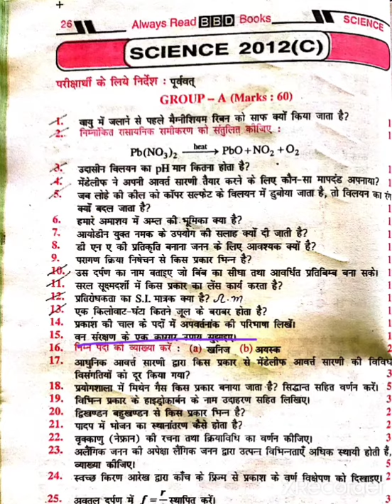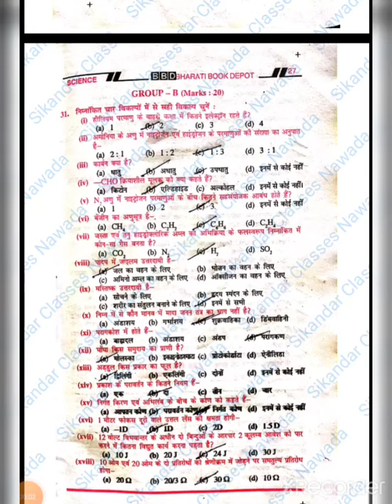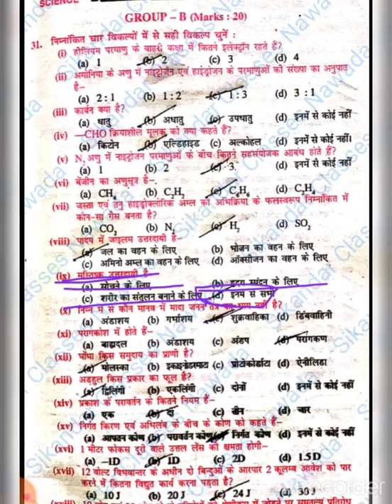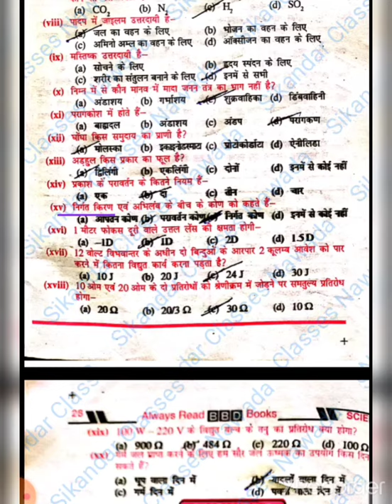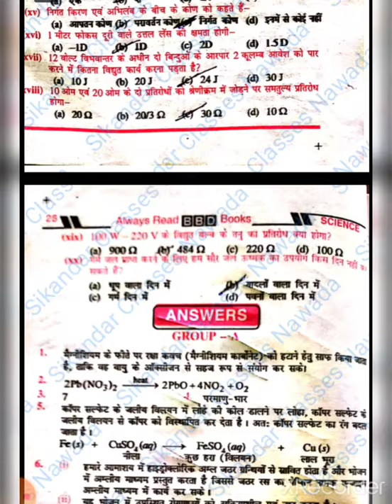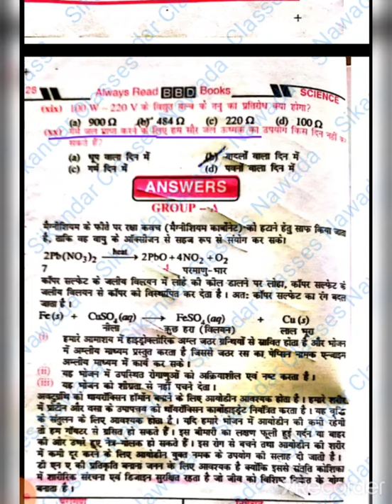Bihar Board Class 10th 2012 Compartment exam Science question papers